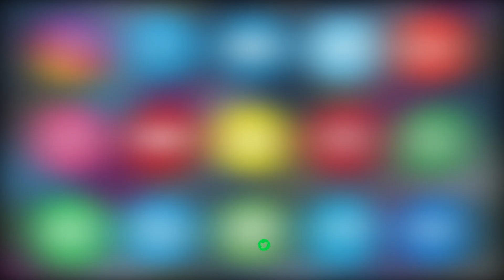BJP Yakutpura Candidate Virender Babu Yadav Door To Door Campaigning in Kurmaguda Division